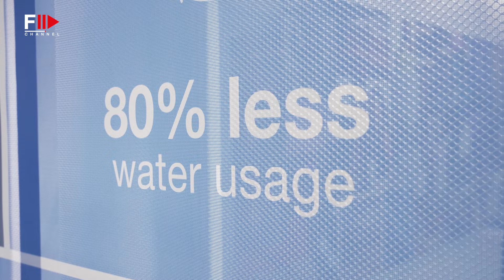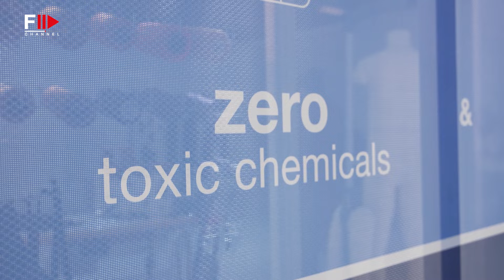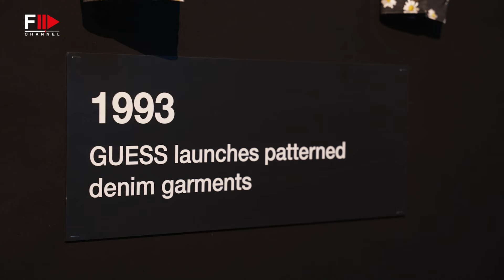PITTI 105 I GUESS JEANS The Next 40 Years of Denim - Fashion Channel Chronicle